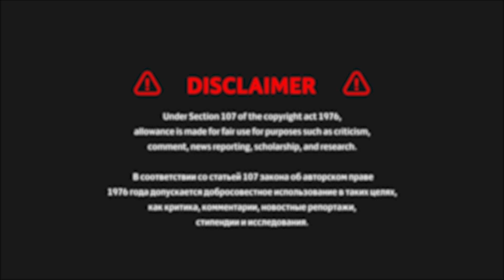РОНАЛДУ ХОТЕЛ В БОРУССИЮ | ЧЕЛСИ НАШЕЛ ЗАМЕНУ ЛУКАКУ | МЮ ИЩЕТ ВРАТАРЯ | ТРАНСФЕРНЫЕ СЛУХИ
📢 ГЛАВНЫЕ НОВОСТИ 📃:
04:27 👉 Роналду хотел в «Боруссию» из-за спонсорских контрактов, зависящих от ЛЧ, желания выиграть Бундеслигу и выступать на «Сигнал Идуна Парк»
05:06 👉 «Лион» не продал Пакета «Вест Хэму» за 50 млн евро c учетом бонусов. Клуб хочет 60+
05:52 👉 «Ньюкасл» за 70+5 млн евро покупает форварда Исака – это рекордная продажа «Реал Сосьедад»
06:21 👉 В переговорах «Челси» и «Аякса» по Зиешу возникла проблема
06:56 👉 «Челси» нашёл звезду в атаку и готов заплатить 120 миллионов
07:25 👉 «Манчестер Юнайтед» отказался подписывать Морату, узнав требования «Атлетико»
07:50 👉 «Манчестер Юнайтед» потерпел неудачу в переговорах по немецкому вратарю
08:19 👉 Ачерби готов отказаться от части зарплаты ради перехода в «Интер»

00:00 📢 SHORTS NEWS📃:
👉 «Атлетико» не выпускает Гризманна в старте, чтобы не платить «Барселоне» 34 миллиона фунтов бонусами
👉 «МЮ» готов предложить «Барсе» около 10 млн евро за Депая
👉 «Атлетико» просит Гризманна, Феликса, Коке, Облака и Лемара снизить зарплаты
👉 «Рома» может арендовать Закарию у «Ювентуса» в связи с травмой Вейналдума
👉 «Аталанта» оценивает Малиновского в 30-35 млн евро плюс бонусы. Украинец интересен «Тоттенхэму» и «Вест Хэму»
👉 «Ницца» устно договорилась с «Арсеналом» об аренде Пепе. Французы покроют большую часть зарплаты вингера, права выкупа не будет
👉 «МЮ» надеется согласовать трансфер Антони из «Аякса» за 94 млн евро до конца недели

Next Level - Freestyle Trap Beat Free Rap Hip Hop Instrumental 2018